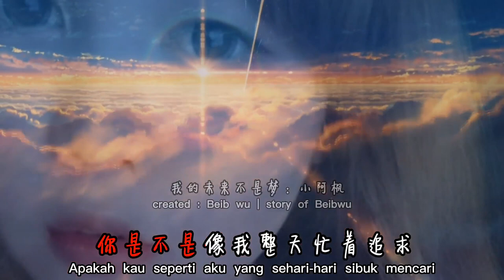我的未来不是夢 wo de wei lai bu shi meng